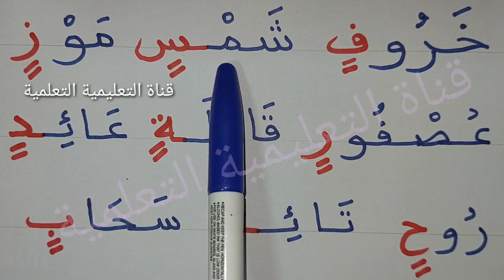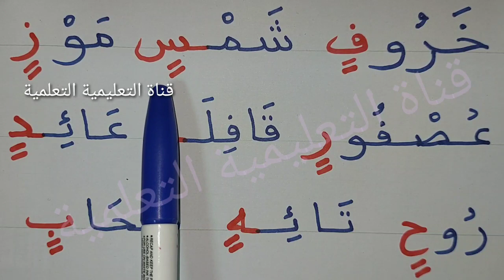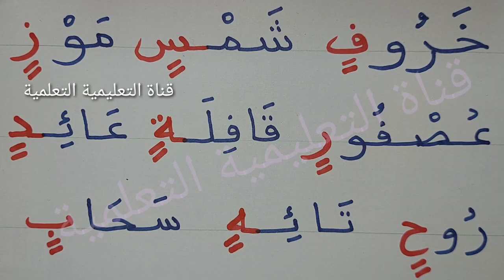أتدرب على قراءة الحروف مع تنوين الكسر ضمن كلمات Learn to read and write Arabic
أسهل طريقة لتعلم قراءة وكتابة اللغة العربية للمبتدئين